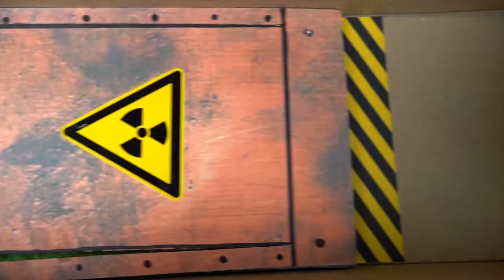🐹 Hamster Escapes the Creative Maze for Pets in real life 🐹 in Hamster Stories #1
New maze for cute hamster in real life! It’s a part of Hamster Stories where my funny pet hamster was sent to the prison for pets. Is hamster Popcorn brave and fast enough to get out of dangerous traps end escape from pets police?